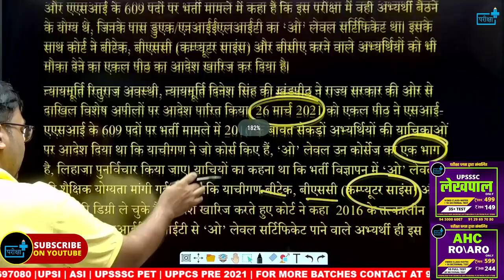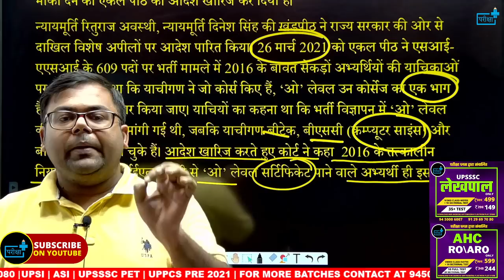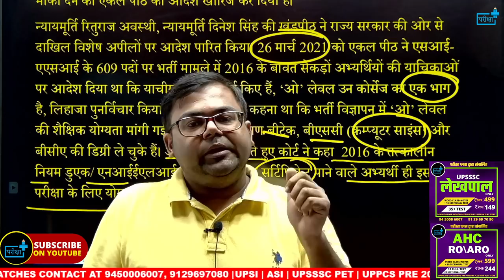UPPRPB UP Police SI ASI Recruitment : यूपी पुलिस एसआई एएसआई भर्ती परीक्षा के अभ्यर्थियों को झटका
👉6.  टीम द्वारा आपको बेहतर प्रैक्टिस के लिए 10  फुल टेस्ट की श्रृंखला उपलब्ध करवाई जा रही है | जिससे आपकी तैयारी की परख आपको स्वयं हो सके साथ ही टेस्ट के मूल्यांकन को देखकर आप स्वयं में सुधार करते जाएँ, जिससे लक्ष्य की सफलता प्राप्ति में कोई संदेह न रह जाये |
👉2. टेस्ट सीरीज आप परीक्षा प्लस के ऐप एवं वेबसाइट से दे सकते हैं |
👉7. ग्रुप में आपको तैयारी के दृष्टिगत मार्गदर्शन मिलता रहेगा 🔵App